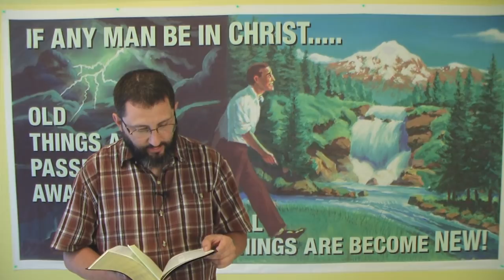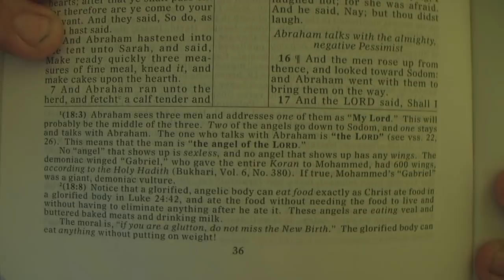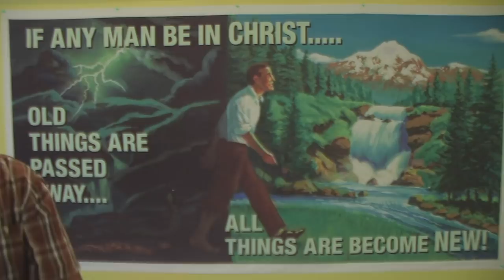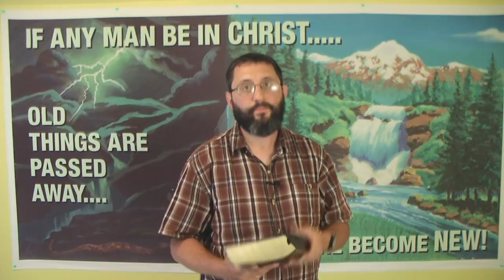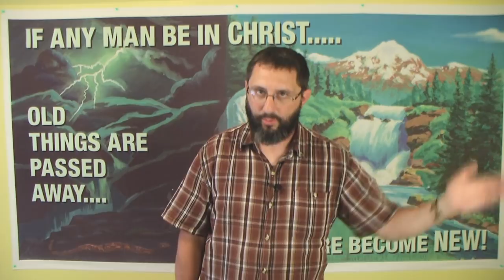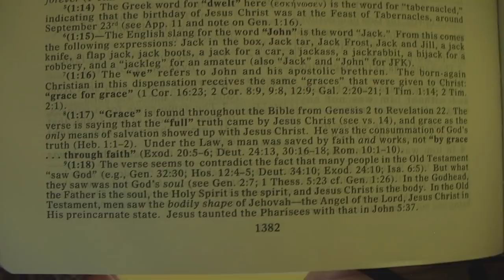Trinitarians Make God A Liar In Genesis 18!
It is unbelievable to me how low the Papists will stoop to prove their pagan "Trinity" concept!